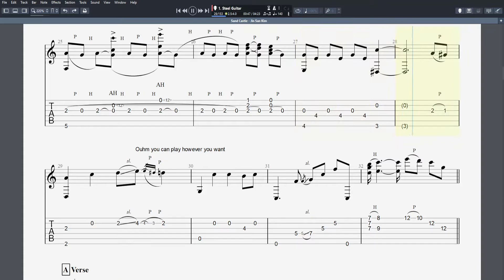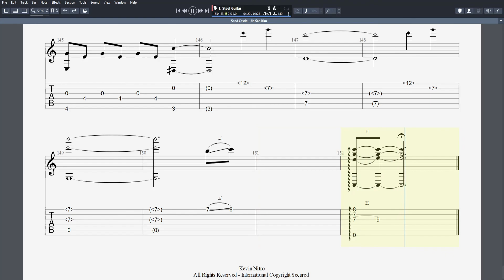Sand Castle - Jin San Kim [TAB]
Tuning: C G C G C E (Open C)

SECTIONS:
0:00 : Intro
0:58 : A Verse
1:25 : B Verse
1:59 : A Chorus (I forgot to rename)
2:26 : C Verse
2:55 : B Verse
3:22 : B Chorus
3:51 : Outro

CHANGELOG (V2):
- Change something at 1:30, 2:15, 2:59

NOTE:
Recorded by LongTo!